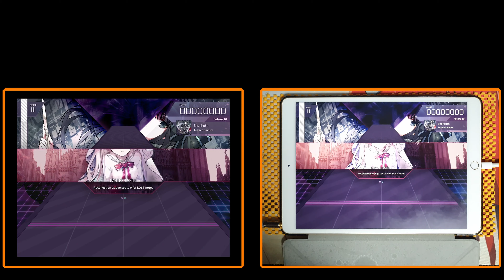Sheriruth [Future 10] PURE MEMORY | Arcaea/아르케아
10'001'119 (Late 24 Early 8)

음악/Music : Team Grimoire
배속/Speed : 2.7
노트 싱크/Note sync : 0
보면상수/Chart Constant : 10.2